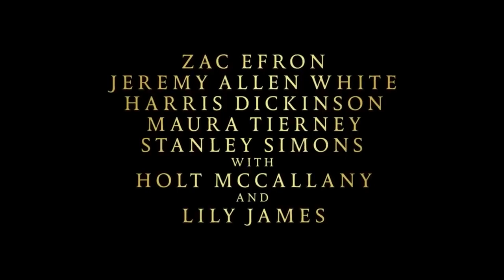The Iron Claw Official Trailer (2023) - Zac Efron, Jeremy Allen White, Harris Dickinson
Check out the official The Iron Claw Trailer starring Zac Efron, Jeremy Allen White, Harris Dickinson

UK Release Date: December 22, 2023
Starring: Zac Efron, Jeremy Allen White, Harris Dickinson
Directed By: Sean Durkin

Synopsis: The true story of the inseparable Von Erich brothers, who made history in the intensely competitive world of professional wrestling in the early 1980s.